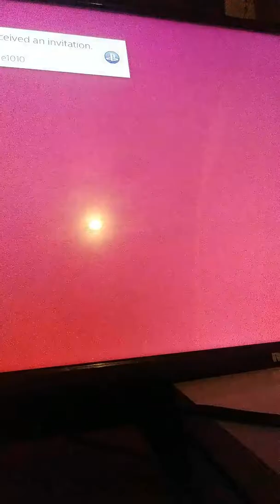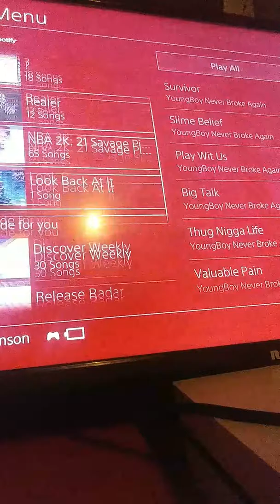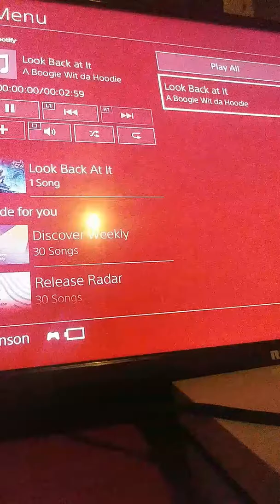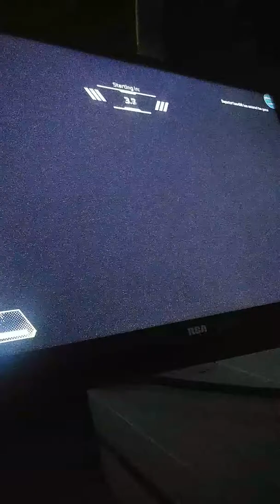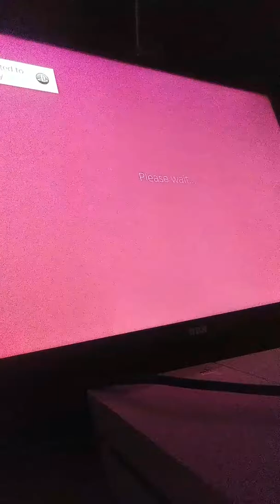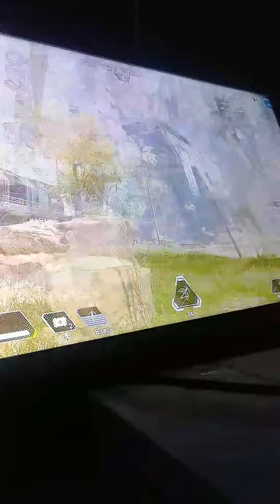Apex legends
Im trash 😪😭😭😪😭😪😭😪😭😪😭😪😭😪😂😪

Wish i can be better